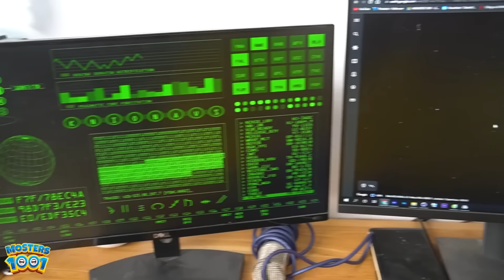EVOLUTION OF BUS EATER SCP 2086 in real life